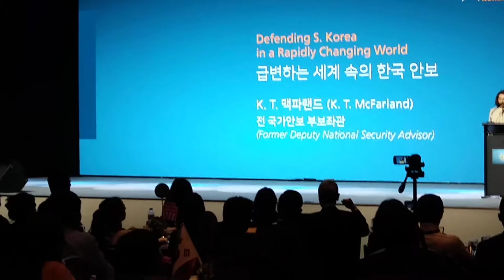K. T. 맥파랜드(K. T. McFarland) 전 국가안보 부보좌관 연설... 2019KCPAC 한미보수연합대회